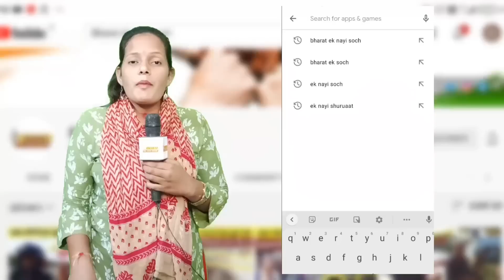मजबूरी में दारु की बोटल कूड़े से बिन कर देखिए क्या बेच रहे दादा, 15 बच्चे हैं इनके